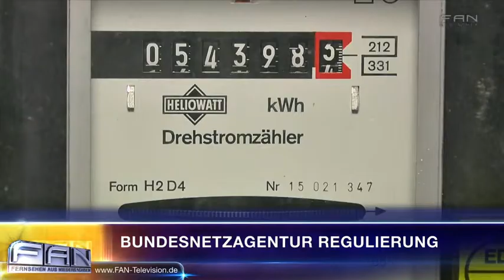FAN Aktuell - Rot-Grün beschließt eigene Regulierung kleiner Strom- und Gasnetze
Ab 2014 sollen Strom- und Gasnetze in Niedersachsen mit weniger als 100 000 angeschlossenen Verbrauchern nicht mehr von der Bundesnetzagentur reguliert werden. DAS PHANTOM DER OPER ist das erfolgreichste Musical aller Zeiten. Erfolgskomponist Lord Andrew Lloyd Webber erzählt nun die bewegende Geschichte in einer faszinierenden Fortsetzung des Musicals weiter: LIEBE STIRBT NIE. Heute Abend wird sie im Stage Operettenhaus Deutschlandpremiere feiern.

27313 Dörverden